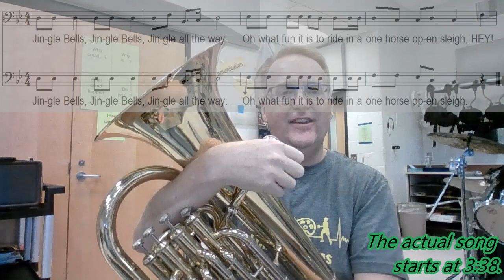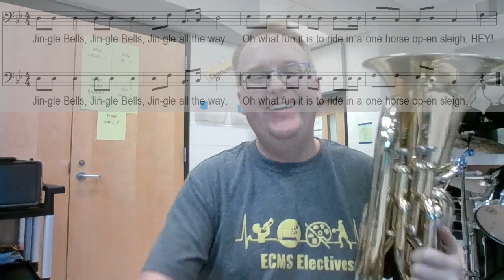How to play Jingle Bells on the Baritone BC (bass clef)